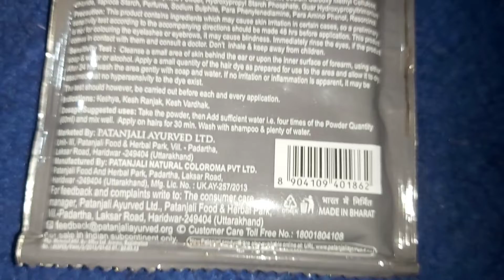PATANJALI Kesh Kanti Hearbal Mehandi Natural Mehendi